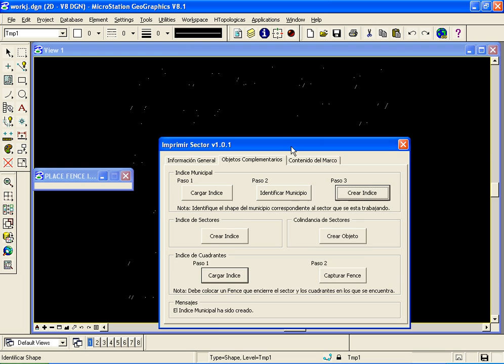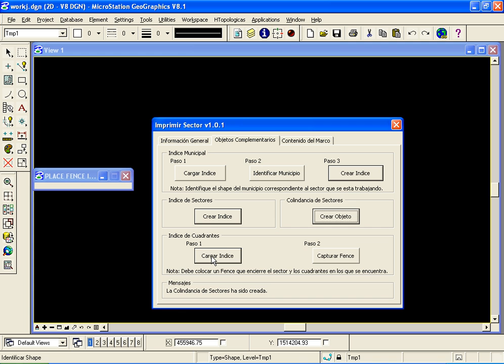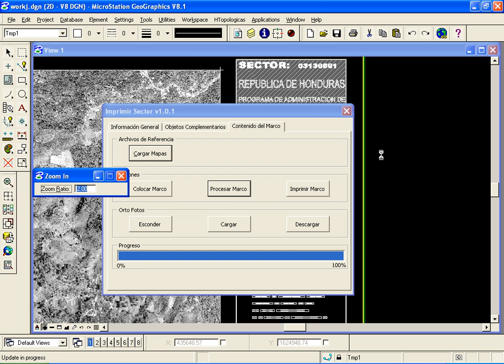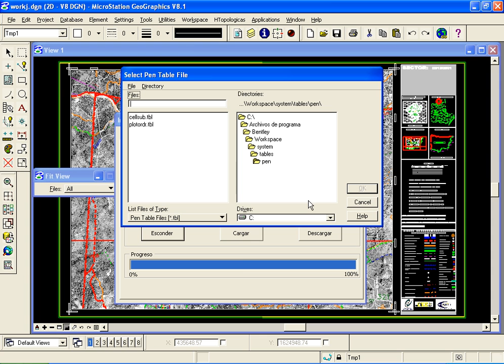Aplicación sobre VBA Microstation geographics gis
Desarrollo gis sobre Microstation